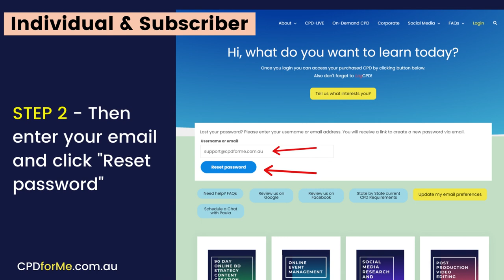How to reset your password at CPD for Me cpdforme.com.au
CPD for Me™ are a multi award winning exclusive continuing professional development publisher.

We offer a wide range of legal and business experts CPD, direct and tailored on your LMS, or ours from $20 a CPD unit/point.

Preview over 100 leading barristers, accredited specialists and legal industry experts

Online library includes Australian substantive law updates including lawyer mandatory CPD subjects:  Professional Skills, Practice Management, Business Skills, Ethics and Professional Responsibility.

Since 2017, proudly developing SAKT an Australian student remote legal and business studies work placement and MidCoast Digital work experience program assisting youth to explore digital career pathways.